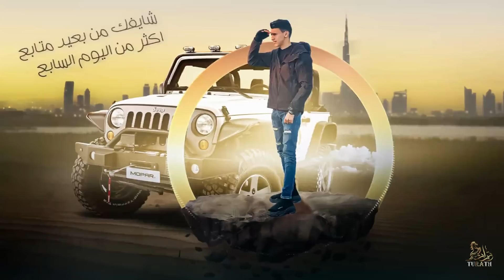لخذكي على دبي | محمد البصيلي ( حصرياً ) طب اللي منا مقهور 2023 AlBOSYLE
لخذكي على دبي
خلينا نفضفض شوي
قلبي على الغندورة
كروز و فارط موتوره

طب اللي منا مقهور
قناة تراث لفنانين البادية